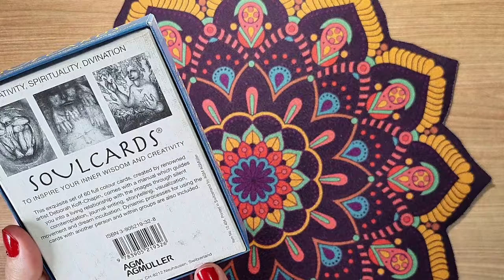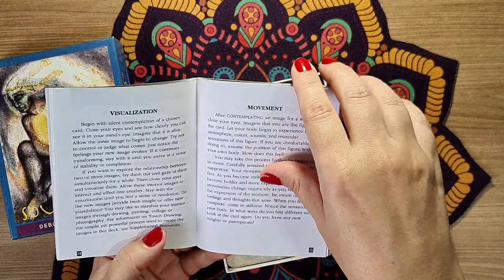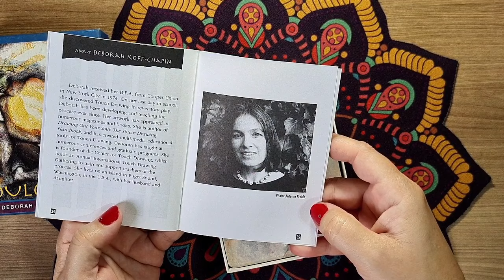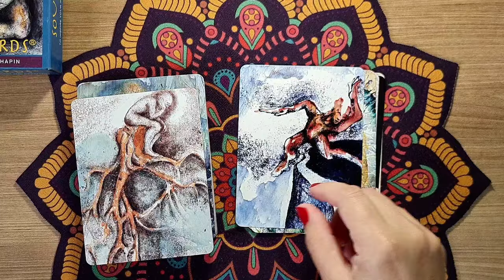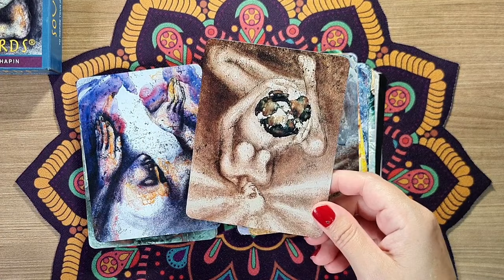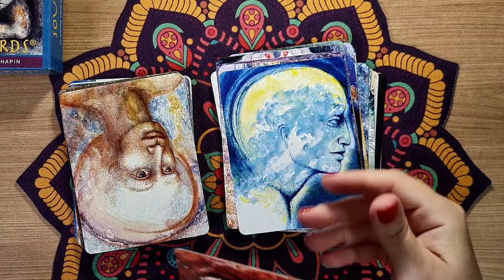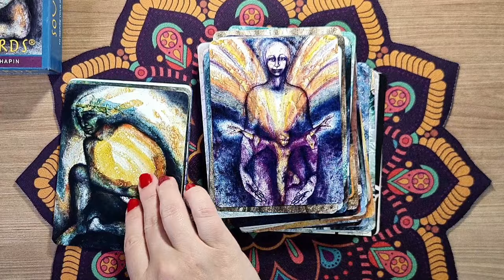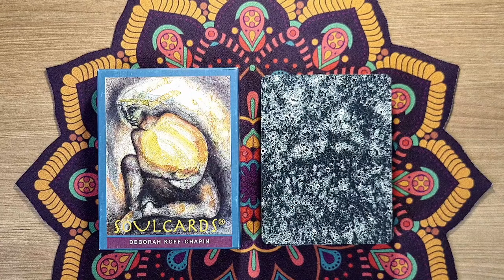SOUL CARDS - Edição de 1998 | Unboxing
Unboxing e Primeiras Impressões do deck SOUL CARDS.

- Conheça meus Outros Canais:
- Canal ARIELA TAROT: @ArielaTarot
- Meu Canal de TAROT em Inglês: @Tarottodaybyariela
- Meu Canal de TAROT em Espanhol: @ArielaTarotenEspanol
- Meu Canal exclusivo para o Signo de ÁRIES: @FalaAries